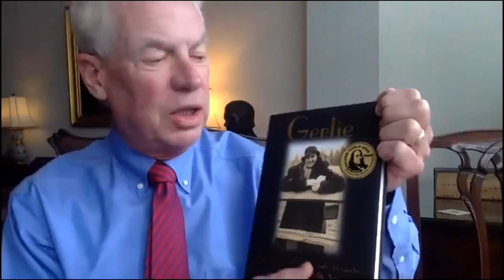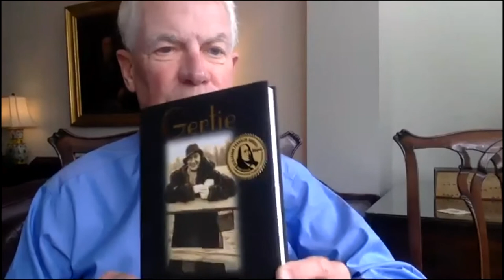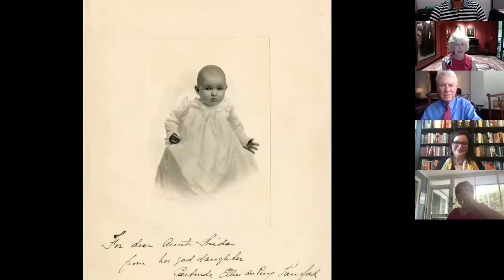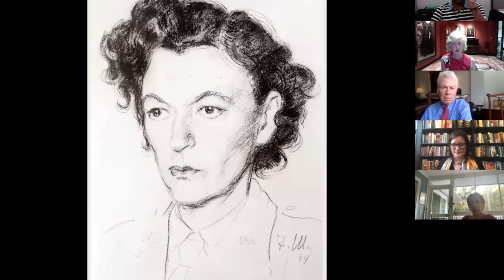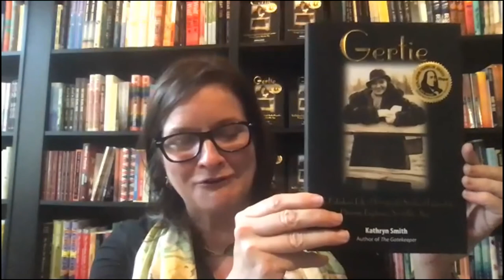Zoom Speaker Series: Kathryn Smith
"The Fabulous Life of Gertrude Sanford Legendre; Heiress, Explorer, Socialite, Spy​​​​​​​".
Gertie lived a 20th century life full of fun, adventure, derring-do and drama. In this video you'll see Smith discuss Gertie's Gilded Age girlhood. Her explorations on three continents, hijinks on the French Riviera with the Lost Generation, work for the OSS—the original American spy agency—during World War II, and her imprisonment by the Nazis. A remarkable South Carolinian’s life!